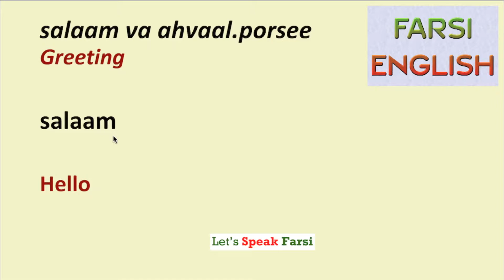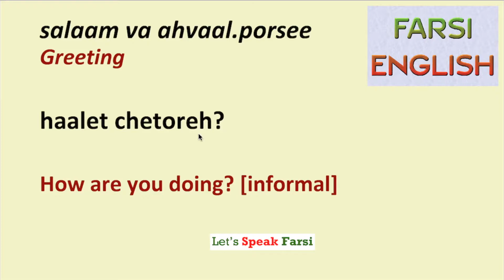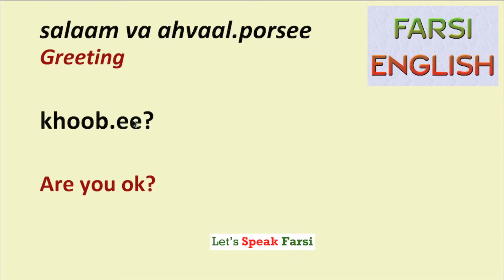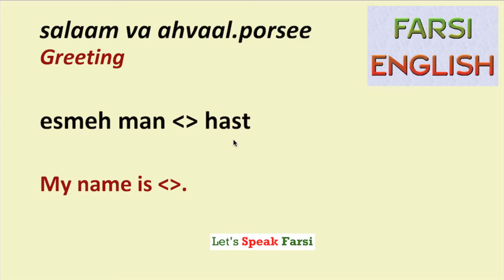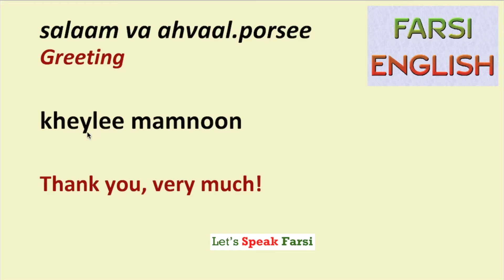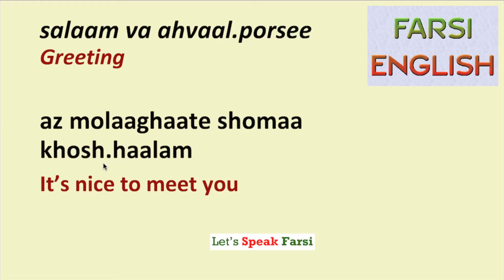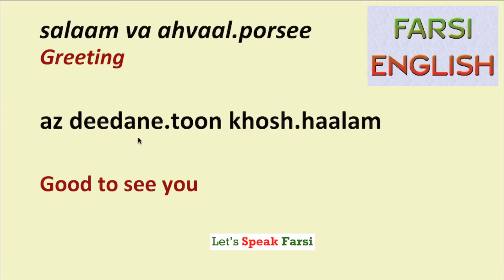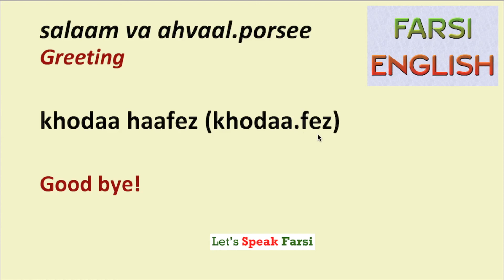Greeting in Farsi: Speak Persian | Vocabulary lists | SPEAKING ONLY FARSI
☞ Check MY ONLINE Course to Speaking Farsi (Persian) Confidently

لطفا به اشتراک بگذارید و دکمه سابسکرایب را بزنید

If you want to learn about *Greet and Start a Conversation in Farsi* you MUST watch this short video. Learn to Speak Farsi (Persian): Listen and Repeat :) Learn Persian in 20 Minutes, vocabulary lists, Learn Persian twice or three times faster, key points of Persian Grammar

** Get access to Native Persian Speaker
** Get Info about IRAN, Tourism, Trip to Middle-East, Cultural Info,etc.

▶ CHECK LIFE CHALLENGE MASTERY PAGE
** Acquire more educational, technical contents to handle  life-long challenges

Cheers,
Mohammad